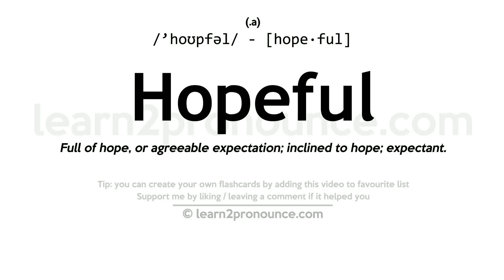Pronunciation of Hopeful | Definition of Hopeful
Hopeful pronunciation | How to pronounce Hopeful in English?
/`hoʊpfəl/
Meaning of Hopeful | What is Hopeful?
(1) (a.) Full of hope, or agreeable expectation; inclined to hope; expectant. (2) (a.) Having qualities which excite hope; affording promise of good or of success; as, a hopeful youth; a hopeful prospect.
What is Hopeful | Hopeful meaning and definition?